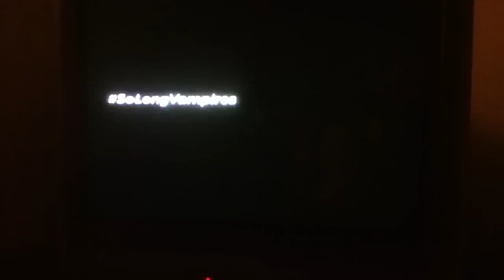Super Bowl XLVI Aldi Car Commercial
Very funny. Super bowl XLVI Aldi car commercial